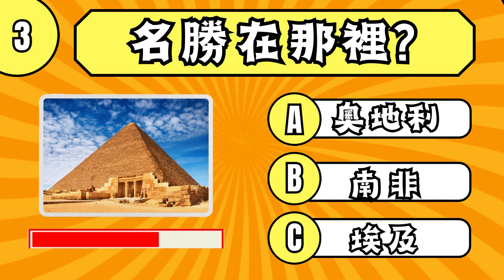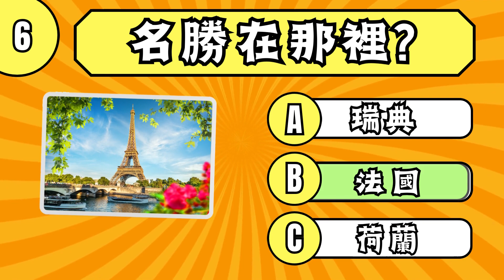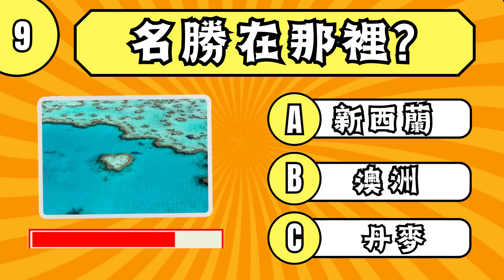【名勝在那裡】| EP1